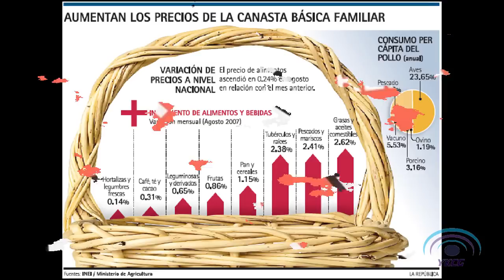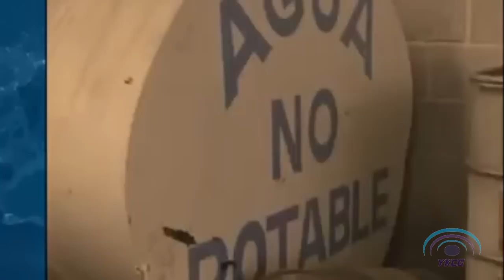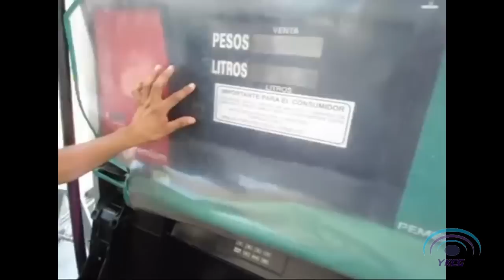Efectos de comprar gasolina robada | Nunca compres combustible robado